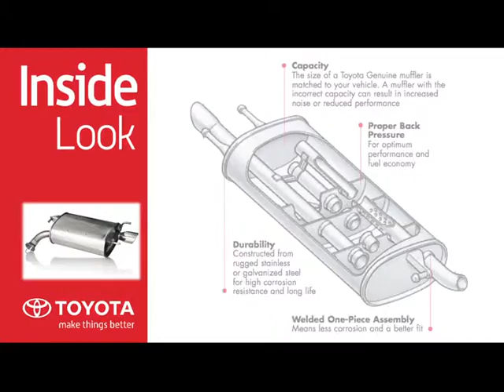Toyota Parts and Service Inside Look at Mufflers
Product Focus: Toyota Genuine Mufflers